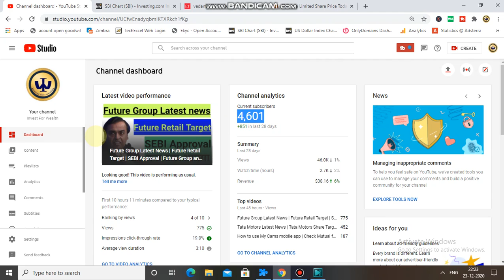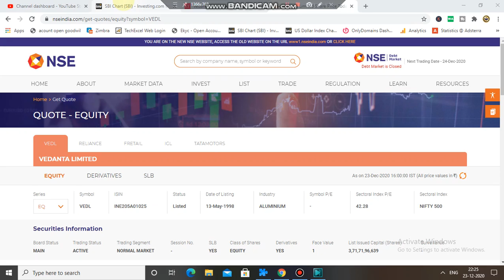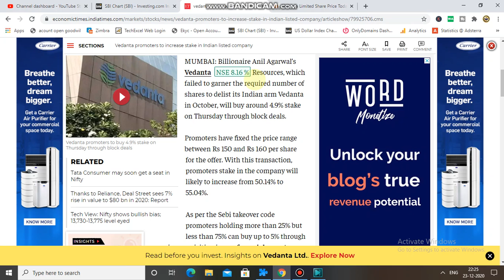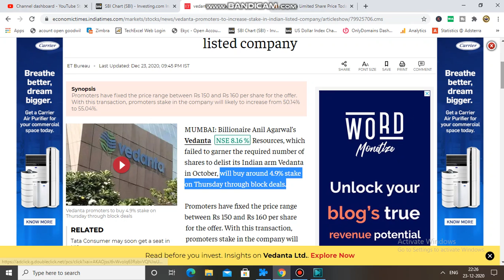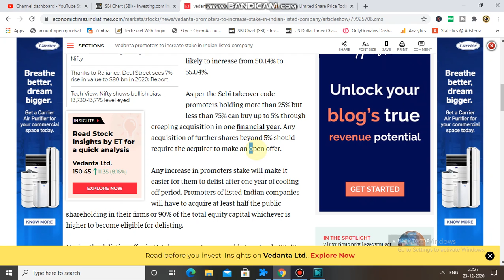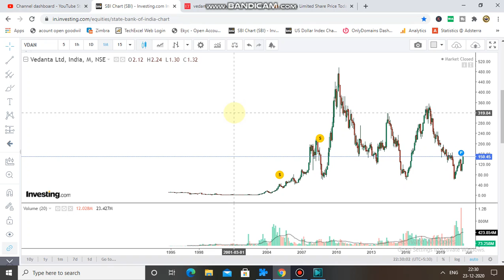Vedl Share Big News | Vedanta Latest News | VEDL Big Target